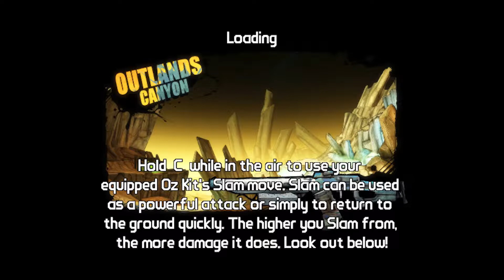Borderlands: The Pre-Sequel CO-OP Gameplay #1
Me and a buddy playin Borderlands, there will be more videos that follow however I am not doing a play though of the game, this is more just for people to see what the game is about rather than seeing every detail of the game.